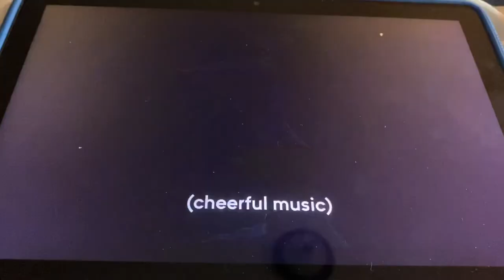Fergie’s Trumpet Solo! | Alice's Wonderland Bakery (season 1 episode 8)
Fergie has a trumpet concert at the Hearts Palace for everyone in Wonderland!

Episode: Fergie Plays The Palace